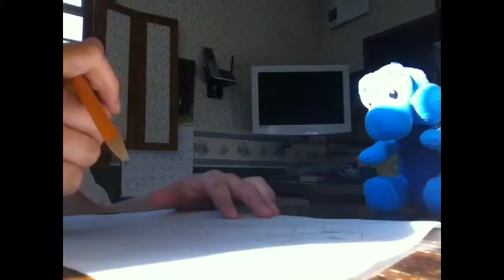Koopa troopa draws